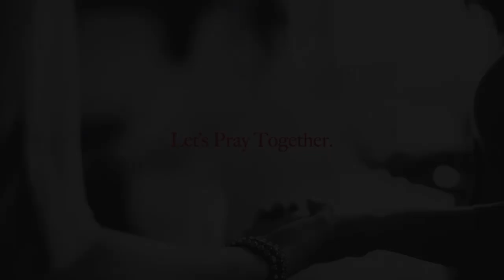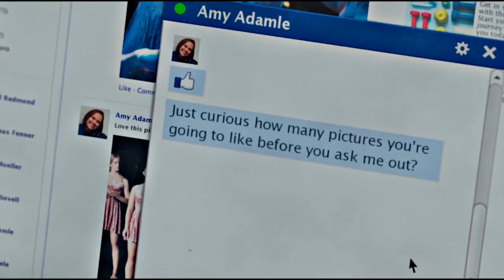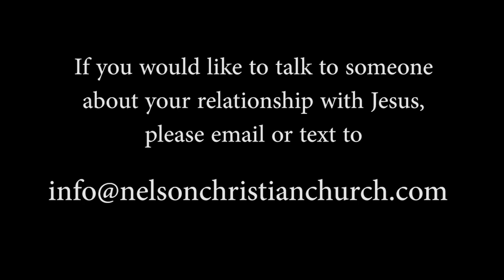NCC Worship 2024 06 02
God's promises about the future impact the present, no matter what we're going through. When we really believe what we say we believe, we worry less and trust more. [NCC does not own the copyright to the music and media in this service]